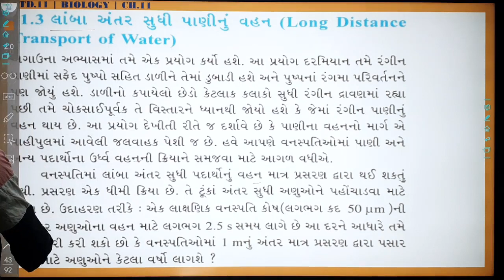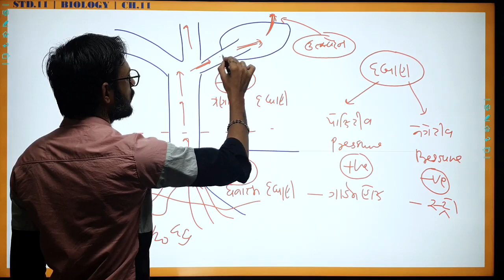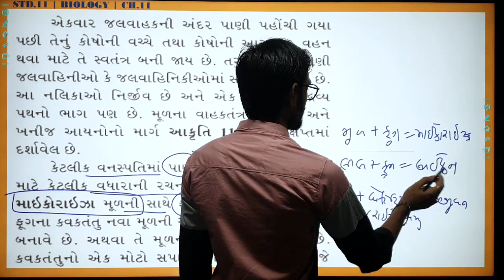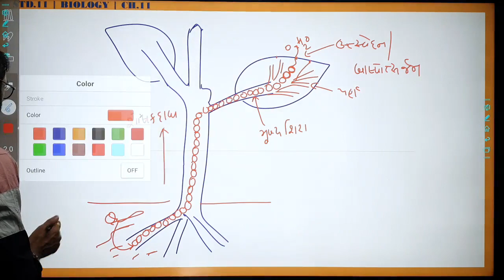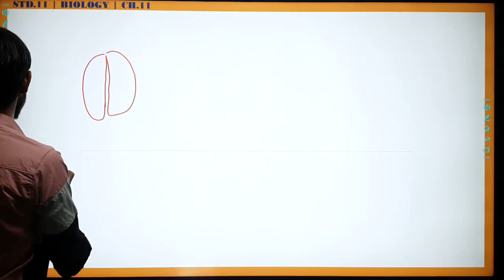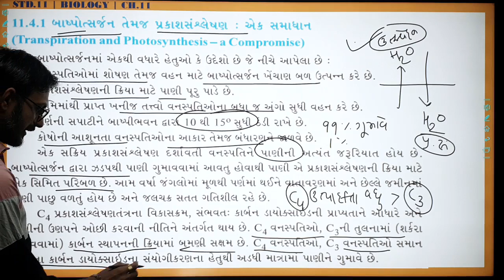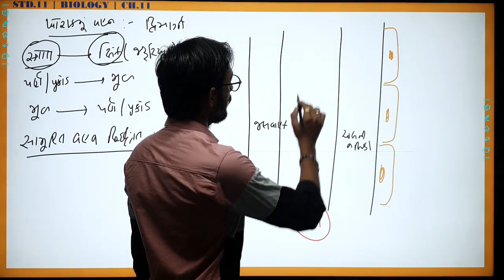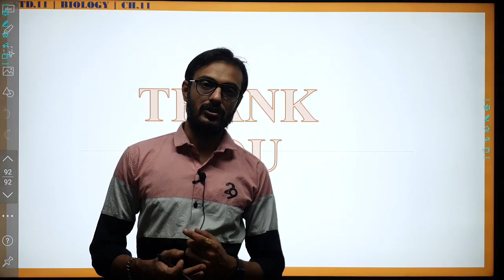QUICK REVISION L-7 | BIOLOGY | NEET | STD-11 CH-11 P-2 | NCERT | MEDIUM GUJARATI | BY GOVIND MAKWANA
STD-11 CH-11 TRANSPORT IN PLANTS PART-2
BIOLOGY NEET
NCERT
STD-11/12 SCIENCE